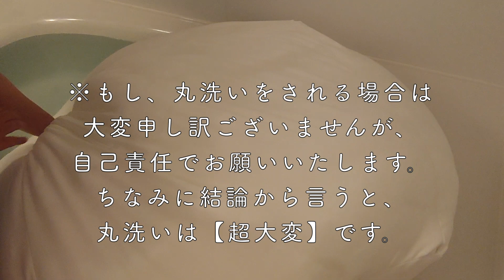猫がおしっこで汚した【 人をダメにするソファ 】を丸洗いしてみた 【前編】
約２ヶ月前に、猫の音くんが粗相して汚した人をダメにするソファを、
お風呂で丸洗いしてみました。
クッションを汚されるのは、猫飼いさんあるあるのようですが、
丸洗いしたという方は少ないようなので、参考になればと思って動画にしました。
長くなってしまったので、前編／後編でお届けします。

※私は、うまく行かなかったら捨てる覚悟で今回丸洗いしました。
もしコチラの動画を参考にして丸洗いされる方は、申し訳ございませんがあくまで自己責任でお願いいたします。
ちなみに、丸洗いはすっごく大変です。

♪ 音（おと）くん
・元保護猫
・キジ白のイケにゃん（男の子）
・誕生日：2020年8月9日のしし座

♪ 名前の由来
①お迎えした日が11月10日で【いい音の日】
②非常に【おっとり】した性格の持ち主
③投稿主の名前に【章】という漢字があり、
 【音】が自分の一部のようなつながりを感じたため
Youtubeではご紹介しきれない音くんの姿をお届けします♪

初めて猫を飼う夜凪（投稿主）と、
音くんの人生ならぬ、にゃんせい（猫生）を
★コメント
よろしくお願いします！

♪ Special Thanks
動画内ミュージック
・甘茶の音楽工房